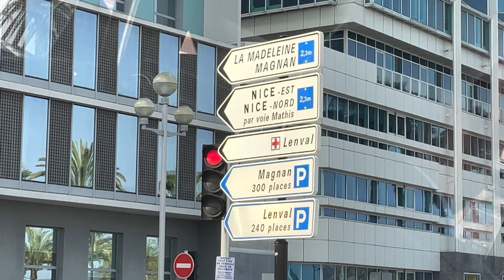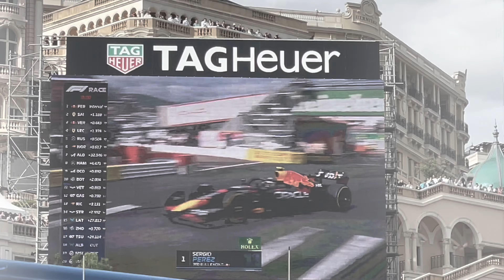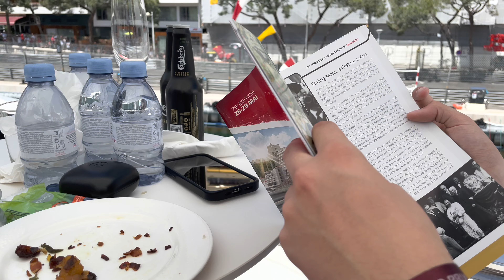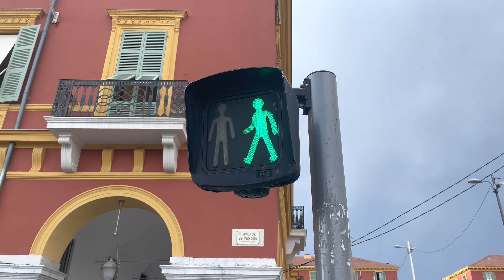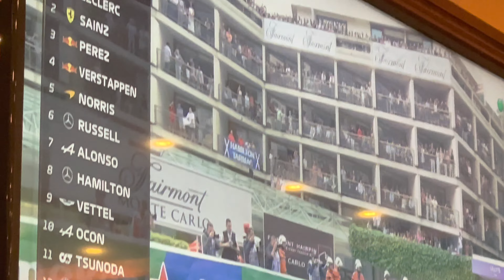The Matthew May Show ~ Madness In Monaco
As Matthew ventures to arguably the hottest spot in racing, chaos ensues in the organisation as Sergio Pérez secures a win for Team Red Bull…